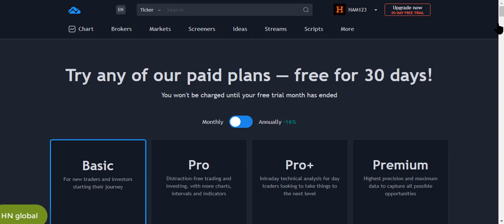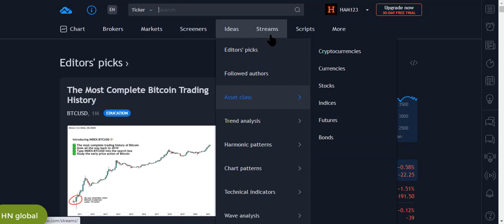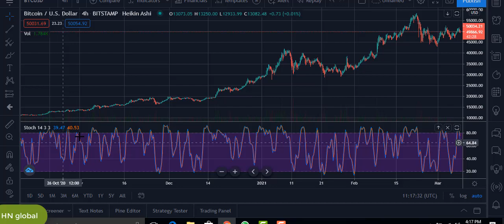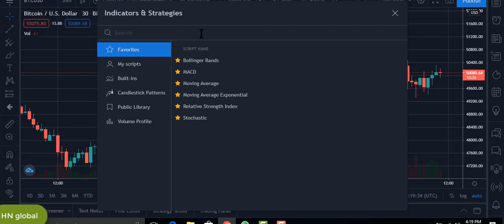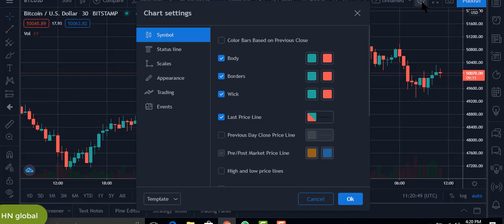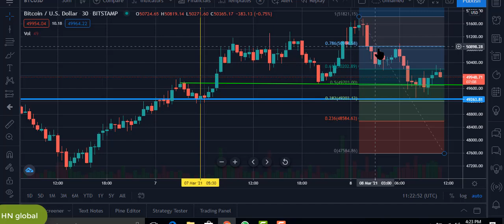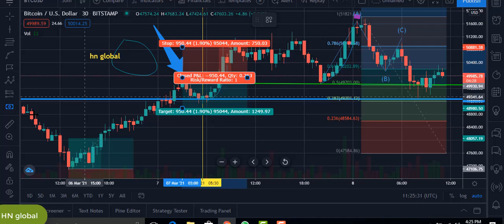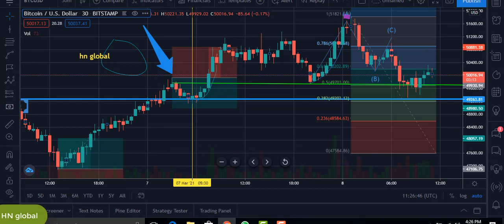TradingView Tutorial | How To Use TradingView In urdu/hindi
Trading View.